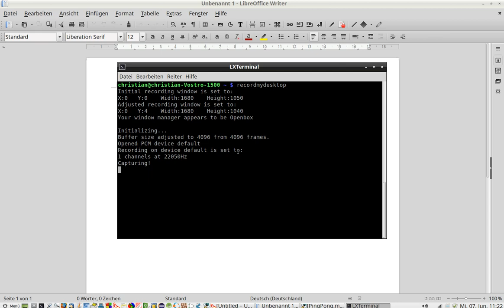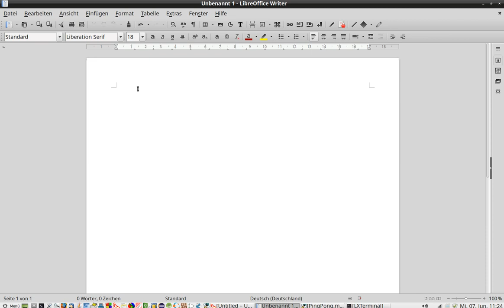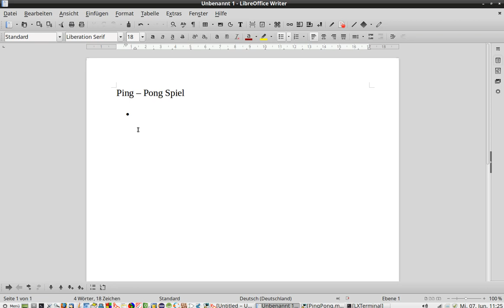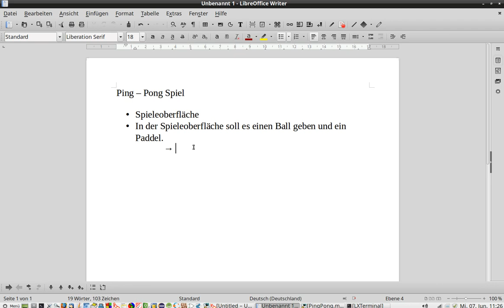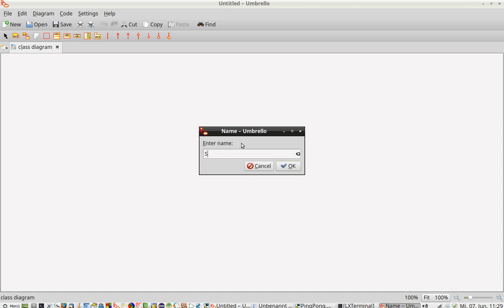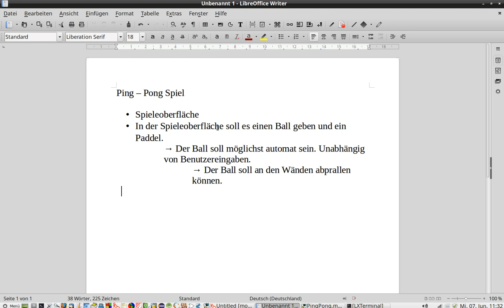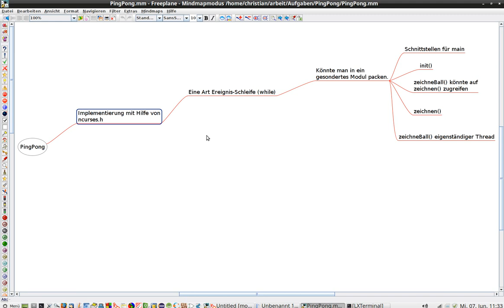Kreativtechniken -- Softwareentwicklung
AUFGABE:

1.  Erstellen Sie ein Mindmap zum Thema "Programmieren"
Was verstehen Sie unter Programmieren? Tragen Sie alles was Ihnen dazu einfällt in einer Mindmap zusammen und ordenen Sie Ihre Gedanken damit.